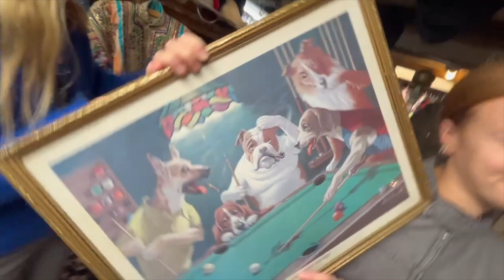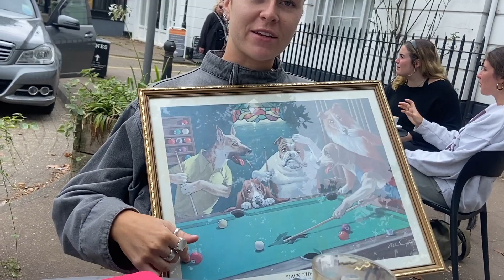Devon with the Chicas !!